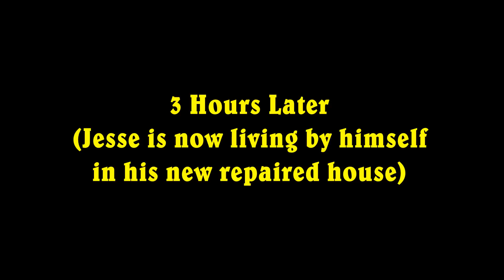Psycho Ghost Attacks Kid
An angry demon is summoned at Aunt Jackie's rental home while Jesse, Corn, Uncle Larry, and Zack work...